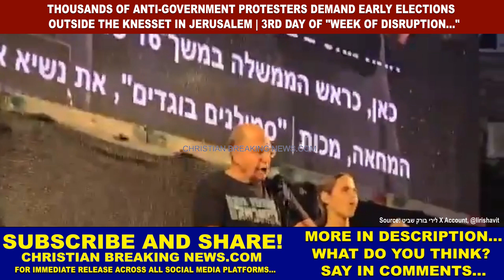Thousands of Anti-government Protesters DEMAND EARLY ELECTIONS OUTSIDE KNESSET IN JERUSALEM...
CHRISTIAN BREAKING NEWS: Thousands of Anti-government Protesters Demand Early Elections Outside the Knesset in Jerusalem on the 3rd Day of a "Week of Disruption" Aimed at Overthrowing the Government [WeekOfDisruption]

Thousands of anti-government protestors have gathered in front of Jerusalem's Knesset, demanding early elections and the removal of the government.

The protest is taking place on the 3rd day of a "week of disruption" aimed at overthrowing the government.

Former defense minister Moshe Ya'alon addressed a crowd outside the Knesset, criticizing Netanyahu and his cabinet for lacking a clear aim in the ongoing Gaza conflict and failing to plan for the day after the war ends.